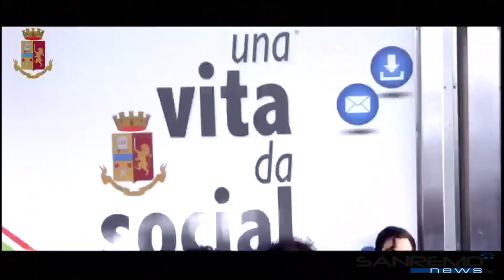Controlli Festival 2019